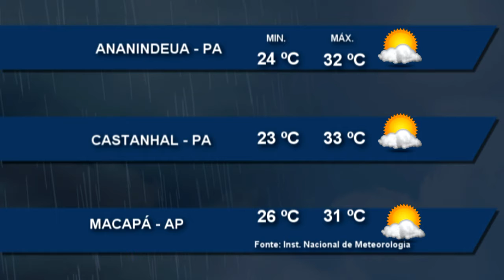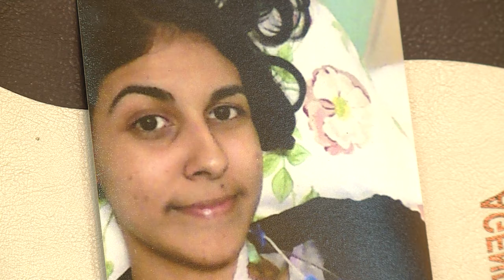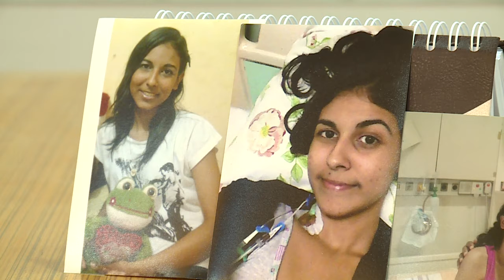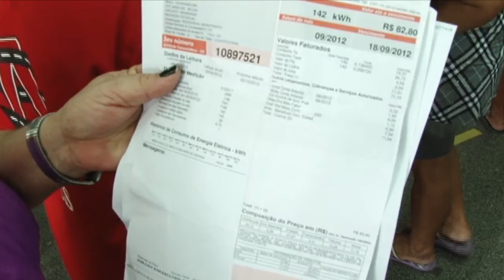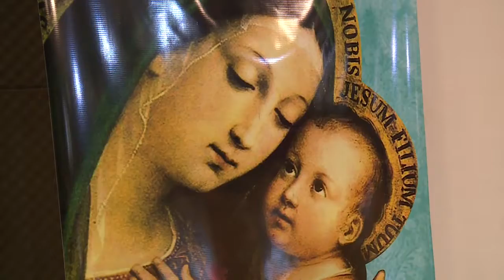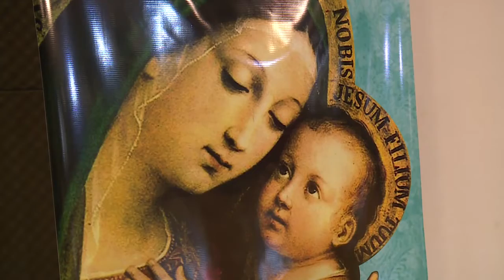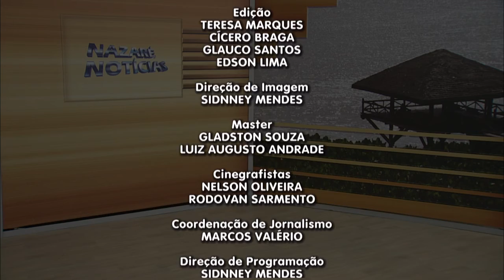Nazaré Notícias - 20/09/2017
Assista ao Nazaré Notícias desta quarta-feira:

Assalto a agências báncarias no Pará, abrem discussões sobre segurança em Bancos;

Marinha discuste segurança nos rios da Amazônia;

Conheça os sintomas da doença Celíaco;

Familias do Pará podem perder descontos nas contas de energia elétrica;

Belém e sede do Simpósio de Mariologia;

e na entrevista de hoje, vamos falar sobre abusos contra mulheres dentro de coletivos